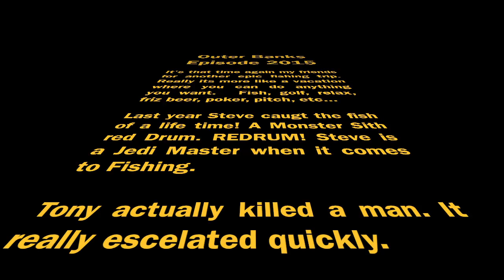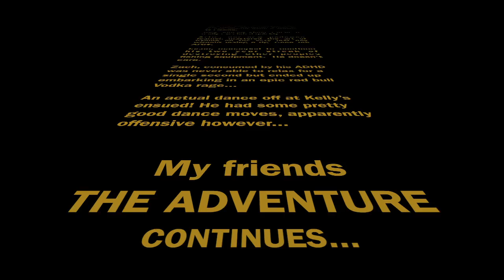The Official 2015 OBX invite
We fish and we drink, friz beer, catch fish, play cards, and visit mermaids, ultimately we have fun. Do what you want  it is YOUR vacation. Some enjoy it more than others.